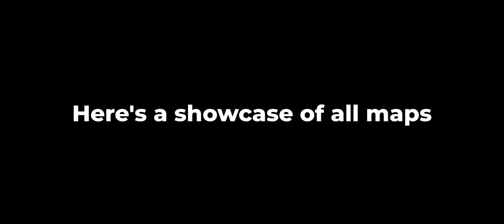ALL new maps showcase + 1 year anniversary update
0:00 new intro
0:13 limited time quests
0:25 buying new maps
0:43 new gloves crate
0:51 new unusual effects
1:16 ALL MAPS SHOWCASE
4:09 new spectator mode